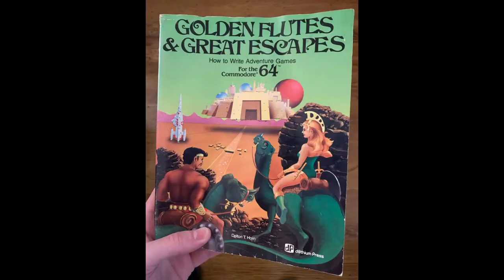Il gioco perduto che è stato ritrovato grazie ad uno streamer | The golden flute IV